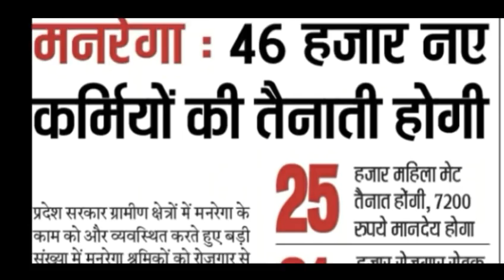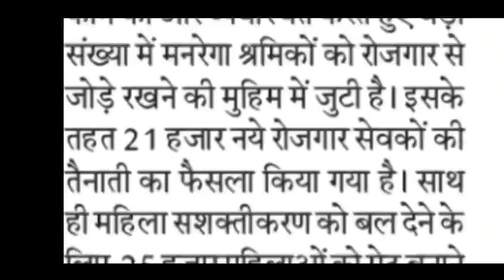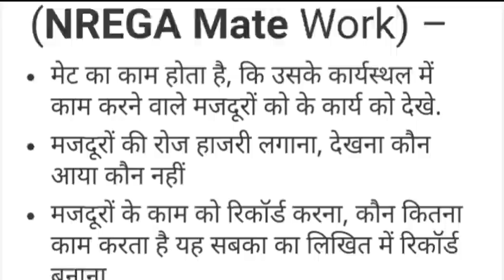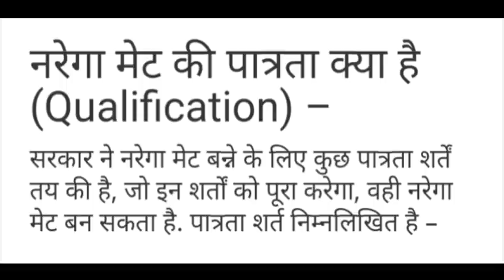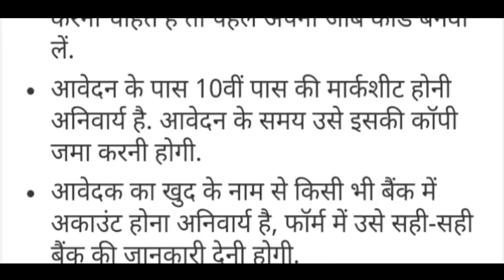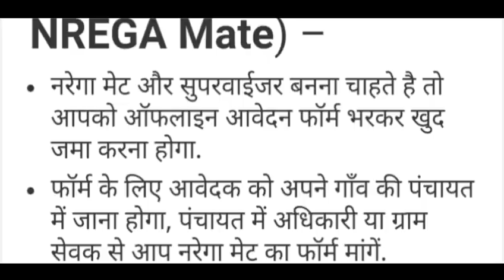मेट भर्ती / 46000 पदो पर भर्ती / Mate bharti / मनरेगा मेट भर्ती फार्म 2022/ 8वीं पास भर्ती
प्रिय कैंडिडेट आज की इस वीडियो में आप सभी के लिए एक बड़ी खुशखबरी जो हमने बताई थी कि मनरेगा के तहत 46000 पदों पर बड़ी भर्ती प्रक्रिया होगी यह बड़ी भर्ती प्रक्रिया केवल मेड और रोजगार सेवक के पदों पर होगी और इस भर्ती प्रक्रिया में 25000 महिलाओं को अलग से मेड बनाया जाएगा जिसमें ₹7200 प्रति महीने का मानदेय मिलेगा यह जो मेड बनाए जाएंगे वह ग्राम स्तर पर बनाए जाएंगे और यह केवल यूपी प्रदेश की न्यूज़ है और इसमें अन्य प्रदेश की यदि आप न्यूज़ प्राप्त करना चाहते हैं तो हमारे चैनल को सब्सक्राइब करना धन्यवाद

जिला कोर्ट बम्पर भर्ती 2021, जिला प्राधिकरण भर्ती,Court Group D Vanacay,Group D Vanacay Online,सरकारी नौकरी 2021,Court assistant exam model question paper group d aurangabad assistant exam previous questin papersistricts.ecourts.gov.in/panipat
supreme court recruitment allahabad high court result High court and Suprpeme court in hindi Bharti bomber part bangla by veer bombay beliefv main exam syllabus bailiffs bomber part 2 High court Belief. Clerk Exam 2021 preparation case status.

sarkarinaukri2021

Chadigarh clerk syllabus cut of 2021 clerk calcutta syllabus cut off clerk syllabus calcutta clerk syllabus cut off elhi decision dictation 80wpm Typing speed dictation driver paper group d result main exam 40wpm dyso mains dyso enforcement .

Grade result faisla fight fourth class result class vacancy full song group d group d result cut off result gujarat group c result cut off 2021 Hight court Hydrabad sawariya hearing haryana hindi dictatin hearing live sanwariya tere khatu Hingh court in hindi Interview in india indore information interview questions and answers in hindi indian polity in telelgu peon Judge jabalpur judge.
Security judgement jodhpur jaipur job 2021junior assistant syllabus karnataka High court ka faisla ka result kab aayega result kerala kaha par hai lucknow latest news ldc list lko love marriage news lawyer ldc 2021 live mumbai madras maharaja maharaja kovil kodai make joke of Merit list movie mahraja kovil news today news.

Nagpur new song nainital notification new punjabi songs news live notifications of karnataka of india ojas order of gujarat kerala odisha of ap order school fees of Delhi peshi jatt di punjabi song peshi tere yaar di patna ram rahim peon exm question paper jatt di whatsapp status jatt di neeraj bawana peon interview paper 2021question paper question answer paper
High court recruitment2021 syllabus2020 mumbai2021 gujarat2021 list2019 staysyllabus2019maharashtra2019 maharashtra2019rajasthanaurangabad 2019bombay 19clerk 2019calcutta high.

Court recruitmentharyana punjab high court recruitmentjharkhand 2019listlist 2019allahabad latest newsmaharashtra 2019 mp high court recruitmentmponline high court recruitmentmp 2019mp 2019mp 2019iti mp हाई कोर्ट भर्ती 2019.

English stenographer translator clerknotification 2021high court of kerala recruitmenthigh court of karnataka recruitment 2021; question papers for clerkresulthigh court stenographer recruitment 2021rajasthan result2019 clerk4th class In ap in telangana in punjab in telugu 2021 in diploma for diploma holders in delhi govt driver jobs for graduates for 10th for 10th pass for 10th pass in telangana 2021 for 12th pass for 10th pass in telangana for 10th/iti for.